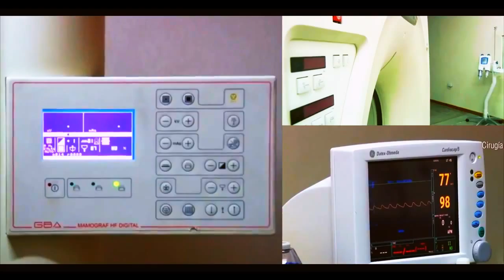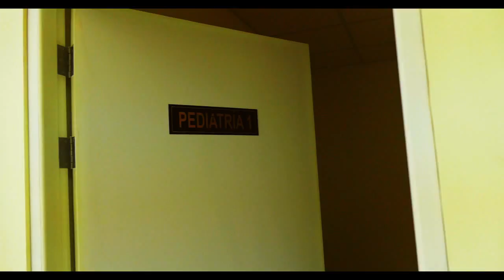INFORME ESPECIAL: "HOSPITAL PLAN DE CONTINGENCIA"